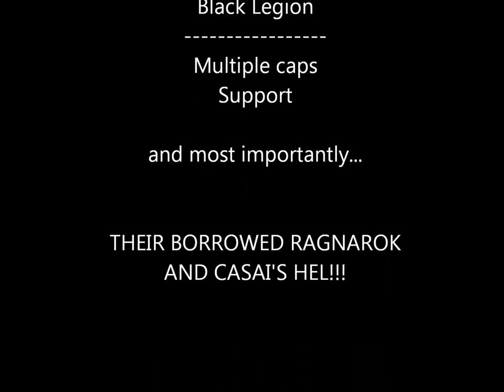NC Capital Hotdrop on Black Legion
NC hotdrops a Black Legion fleet with a capital fleet and massacres them!

Songs:
Hallowed Be Thy Name -  Cradle of Filth